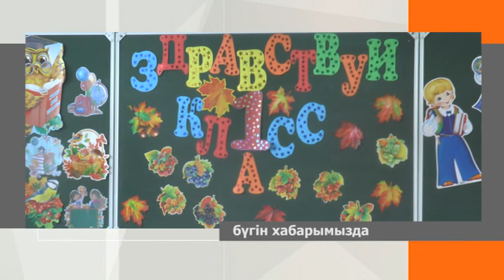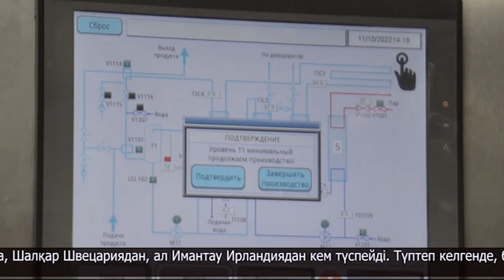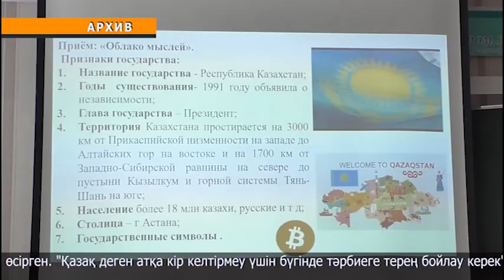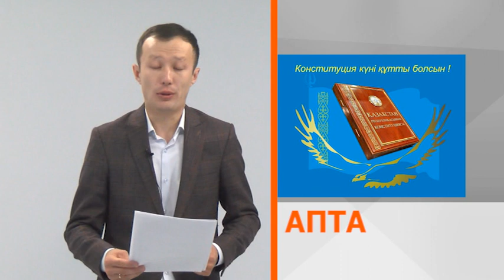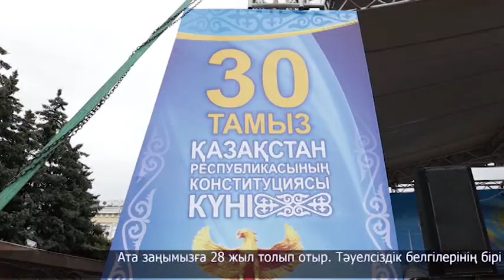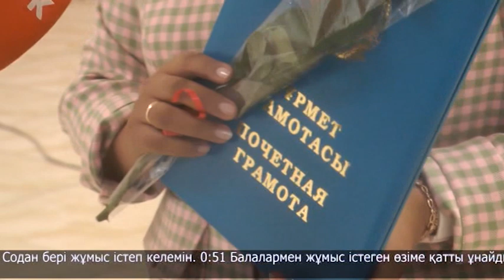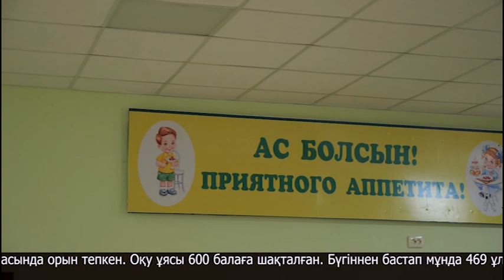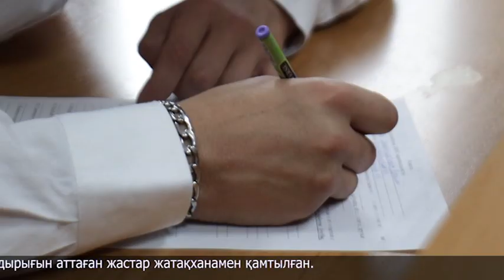"Апта Байболат Бектемірұлымен" 03.09.2023